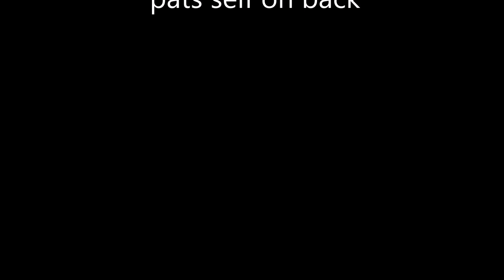Destiny TOP 5 SUPER SHUTDOWNS!!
I just started doing TOP 5 and would love to see some of your clips as well!

A Bold New World
Embark on an epic action adventure with rich cinematic storytelling where you unravel the mysteries of our universe and reclaim what we lost at the fall of our Golden Age.

The next evolution of the first-person action genre that provides an unprecedented combination of storytelling, cooperative, competitive, and public gameplay, and personal activities that are all seamlessly woven into an expansive, persistent online world. Venture out alone or join up with friends. The choice is yours.

Story:
Everything changed with the arrival of the Traveler. Long ago, it breathed new life into our system. Rain washed over Mars. Fresh air cleansed the skies over Venus. Soon after, humanity raced into the black, and colonized these newly remade worlds. It was a time of miracles -- a great Golden Age.

It did not last. The Traveler had an ancient enemy. A powerful darkness that found us here on Earth, and nearly destroyed us. No one knows exactly what happened in those final moments, but we know this: we survived, and we owe our lives to the Traveler.

In our darkest days, Humans, Exos, and Awoken found the Traveler where it made its last stand, low above Earth, silent and immobile. We built the City -- our last -- within its protective veil, fighting countless wars to keep its peace. From that dark age, Guardians were born.

Now, a new era has begun, and the only hope for our future lies in unlocking the greatest mysteries of our past. You're a Guardian of the last safe city on Earth, able to wield some of the Traveler's incredible power. You are taking this mantle just as a new day dawns. Titans, Hunters, and Warlocks have finally returned to our long-lost worlds, only to find out we are not alone.
Defend the last safe City on Earth. Defeat our enemies. Explore the ancient ruins of our solar system. Discover all that we have lost. Become legend.